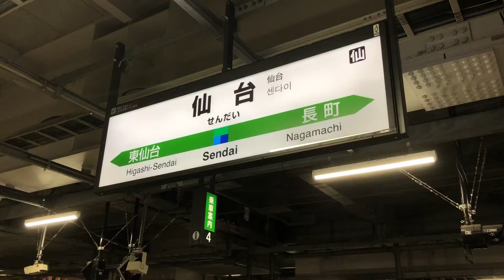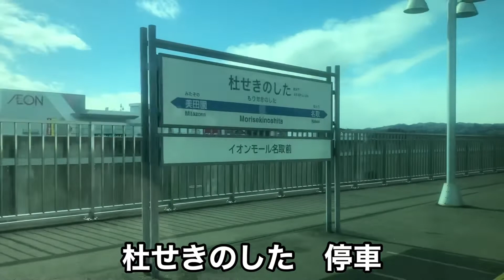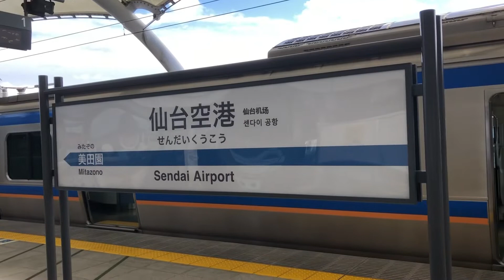仙台駅から空港にアクセスする仙台空港アクセス線に乗車！！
自己紹介